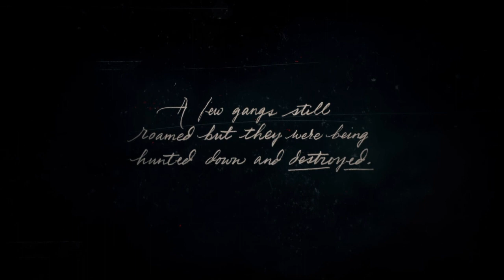Read Dead Redemption 2 (#1)